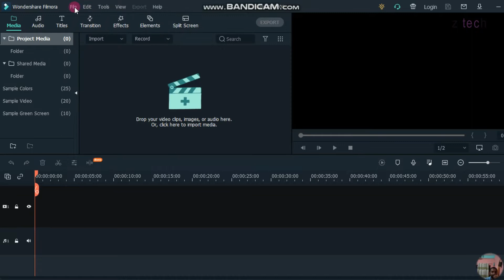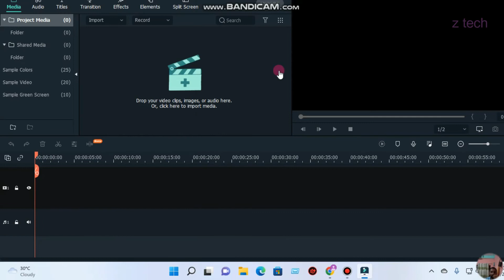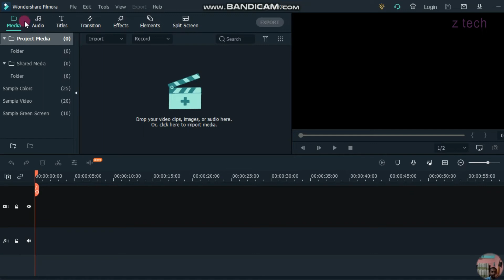filmora tutorial_filmora 11 crack download_filmora export speed bangla | filmora problems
filmora tutorial_filmora 11 crack download_filmora export speed bangla | filmora problems | filmora z tech

filmora 9
filmora 9 download
wondershare filmora
filmora 11
filmora price
filmora online
filmora 11 download
filmora account
filmora bangla tutorial
filmora problems
filmora x crashing
how to fix filmora lag
filmora x
filmora tutorial
wondershare filmora 9
wondershare filmora
filmora
bangla tutorial
sohag360
Sohag360 (Bengali)
wondershare filmora
filmora bangla
filmora tutoria
bangla video editing tutorial
tutorial
Filmora tutorial
video editing
how to edit videos
video editor
edit video on pc
simple video editor
pc editing software
how to edit a video
great editing software
video recording for pc
Filmora overlays

z tech_ for real information .you can trust
   You can also post any question/query related to the vedio.

z tech